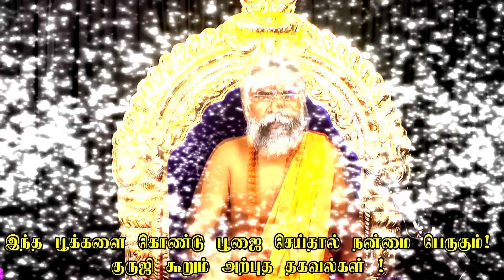இந்த பூக்களைகொண்டு பூஜை செய்தால்நன்மை பெருகும்! archanai pookal/pooja flower/flower to use/ruthranji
வணக்கம் வாழ்க நலம்

உங்கள் வியாபாரம் மென்மேலும் பெருகவும், வியாபாரத்தில் இலாபம் அடையவும் ,புதிய தொழில் துவங்க நினைப்பவரும் PARTNERSHIP பந்தம் நீடித்து நிலைக்கவும் மேலும் இது போன்ற அனைத்து தொழில் (BUSINESS)
சம்பந்தப்பட்ட அனைத்து பிரச்சனைகளுக்கும் , ஆதி வேத புராண
தாந்திரிக  பரிகார சேனல்தான் இந்த OM9 TV  சேனல் . இந்த OM9 TV பரிகார சேனலை பார்த்து அதன் படி நடந்தால் , சகல தொழிலுக்கும் அதிபதியான
ஸ்ரீ விஸ்வகர்மாவின் ஆசி கிடைப்பதோடு மட்டுமல்லாது ,  தொழிலிலும் வியாபாரத்தில் குபேர அந்தஸ்தும் சுக்ர யோக அம்ச நலனும் கிடைத்து
பணமும் செல்வமும் பெருகும் !
மேலும் சிறுதொழில், பெரும் தொழில், குடிசை தொழில், கூட்டு தொழில்,
அனைத்து தொழில்களும் , அதாவது பிஸ்னஸ் போன்ற தொழிலில் முன்னேற துடிக்கின்ற அனைவரும் இதில் ஆதி வேத புராண பரிகார தாந்த்ரீக வித்தகர்  " ஸ்ரீ சிவ ஞானகுரு அக்னி ருத்ரன் குருஜி " அவர்கள் கூறும்
பரிகாரங்களை மேற்கொண்டு செய்து, சகல ஐஸ்வர்யம் பெறுவதோடு மட்டுமின்றி , லட்சுமி கடாட்சம் ஐஸ்வர்ய  ஈஸ்வரனின் பரிபூரண அருளும் பெற்று வியாபாரத்தில் நலம் பெற்று வளம் பெறுங்கள் ! வாழ்க நலம் !

செய்யும் தொழிலே தெய்வம் * 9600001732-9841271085 * உழைப்பே உயர்வு தரும்

KAMAKHYA RUDHRA PEEDAM  காமாக்யா ருத்ரபீடம்
அக்னிருத்ரன் குருஜி காமாக்யா தேவி உபாசகர் 37 ஆண்டுகள்
( புராண பரிகார தாந்த்ரீக  வித்தகர் )

ஸ்ரீகாமக்ய தேவி ருத்ர பீடம்
ஸ்ரீ காமக்யா தேவி ஆலயம்
அம்மன் நகர் ,காயார் மெயின் ரோடு
கொளத்தூர் கிராமம் , சென்னை - 600 127
[சென்னை வண்டலூர் கேளம்பாக்கம் மெயின்ரோடு மாம்பாக்கம் அருகில் ]
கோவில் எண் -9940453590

NORMAL  DAYS : MORNING 7.30 to 12.00 AM EVENING - 4.30 to 8.00

THURSDAY & SUNDAY - FULL TIME OPENING
{MORNING 7.30 - to NIGHT 8.00 PM }

[விசேஷ நாட்கள் இல்லாத திங்கட்கிழமைகளில்  விடுமுறை]

உங்கள் மனகவலைகளிலிருந்து விடுபடவும் தீராத பிரச்சனைகளை தீர்த்து கொள்ளவும் வாழ்வில் ஆனந்தம் பெருகவும் , குடும்பத்தில் மகிழ்ச்சி நிலவவும்,
நமது ஸ்ரீ சிவ ஞானகுரு "அக்னி ருத்ர குருஜியின் காமாக்யா தேவியின்   " அருள்வாக்கு கேட்டு அதன் படி நடந்து வாழ்வில் வளம்பெறலாம். காமக்யா அருள்வாக்கு கேட்க ஞாயிறு,செவ்வாய், வியாழக் கிழமைகளில் முன்பதிவு பெற்று வரவும் .

நேரடியாக வரமுடியாதவர்கள் போன் மூலமாகவும்
அருள்வாக்கு கேட்கலாம் குருதட்சணையுடன் .
{ONLINE ARULVAKKU WILL BE TOLD. GURUTHATCHANAI ARE ALSO CHARGED ONLINE}
உங்கள் வாழ்வில் வெற்றி பெற ,யோகம் பெற ,அதிர்ஷ்டம் பெறவும் ,பணம், பொருள், செல்வம் , செல்வாக்கு சேரவும்  மந்திர தீட்சை அளிக்கப்படும்.

மற்றும் ஆண் ,பெண் , பெரியவர்கள் என அனைவருக்கும் தடையில்லை !

மந்திர தந்திர  தாந்தீரிக வித்தைகள் விரும்பியவர்களுக்கு பயிற்சி அளிக்கப்படும் . பயிற்சி அளிப்பவர் ஆசான் " ருத்ரன் குருஜி " அவர்கள்

வாழ்வை வளமாக்கிடும் தாந்தீரீக அபூர்வ பூஜை  பொருட்கள் ,
உங்களுக்கு கிடைக்கும் .

ஜோதிடர்கள் , சாமியார்கள் ,குறிமேடை உள்ளவர்கள் ,மற்றும் ஹீலிங் மாஸ்டர்களுக்கு தேவையான அனைத்து (விசேஷ தாயத்துகள் ,
எந்திரங்கள் ,அபூர்வ மாந்தீரிக பொருட்கள் , அதிசய தாந்தீரக பொருட்கள், வசிய பஸ்பங்கள் ,தொழில் விருத்தி மற்றும் பண வரவுக்கான அற்புத ஆன்மீக பொருட்கள் ,மற்றும் இதர அனைத்து ஆன்மீக ) Meterials- யும் ஓல்சேல்ஸ் முறையில் குறைந்த விலையில் சப்ளை செய்யப்படும் .

உலகில் வேறு எங்கும் கிடைக்காத "சொர்ணலோக வலம்புரி அட்சய சங்கு
தீப  கலசம் " ஆர்டரின் பேரில் செய்து தரப்படும் .

 மேலும் பல அதிசய வீடியோகளுக்கு, உங்கள்  வாழ்வை வளமாக்கிடும் பல அபூர்வ பரிகார  தகவல்களுக்கும் , உங்கள் யுடியுபில் (YOUTUBE)
KAMAKHYA  RUDHRA PEEDAM--- YOUTUBE  சேனல் என சப்ஸ்கரைப் செய்யவும்.
                                                           வாழ்க நலம் !